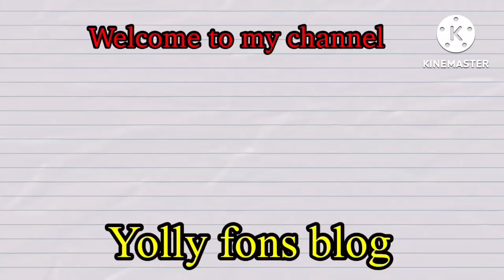1stbirthday YZABELLAJADE houseblessings